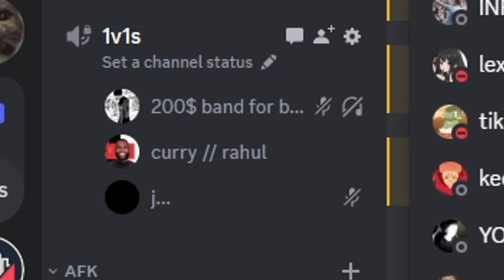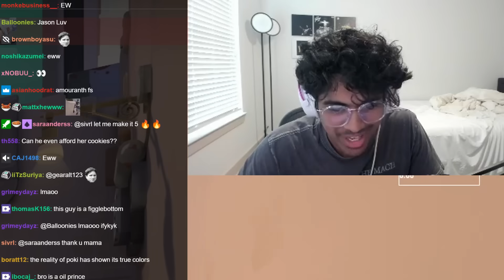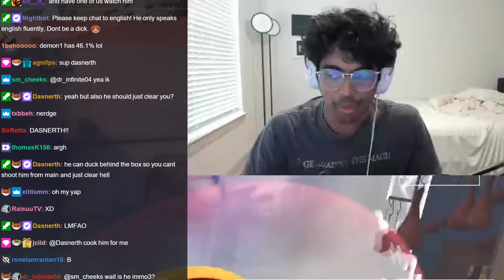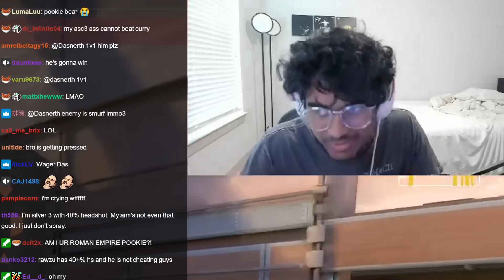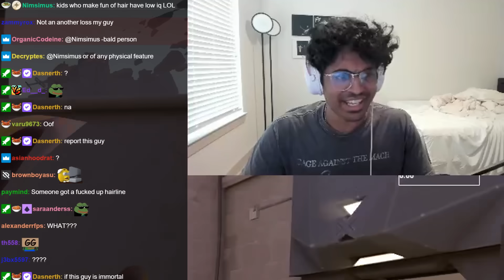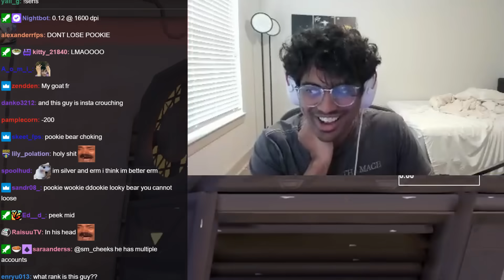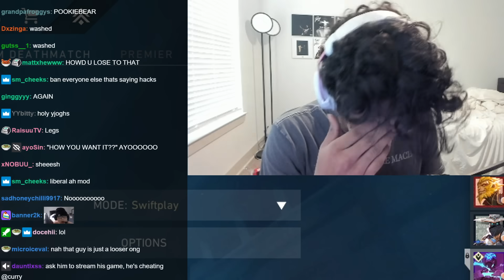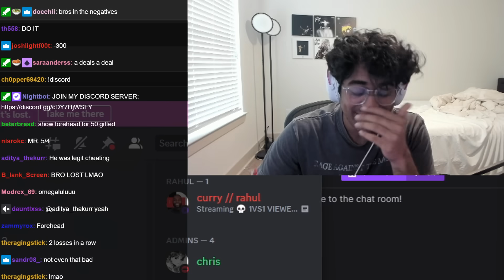Curry LOSES $200 in a VIEWER 1V1 WAGER...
Curry does a 200$ wager with a random viewer during his viewer 1v1 stream, but nobody expected this outcome...